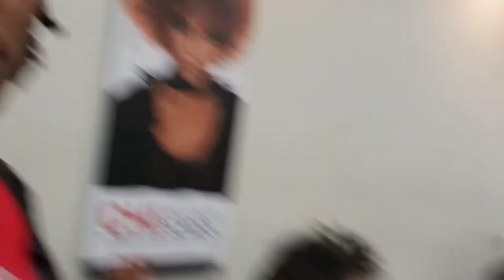Saturday makeup day at vista college | 12 days of vlogmas day 1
My 1st vlogmas!!! One down, 11 more to go as you all know I am a studebaker at vista college, in this makeup day we had student services.

She.up.lifts

She Uplifts